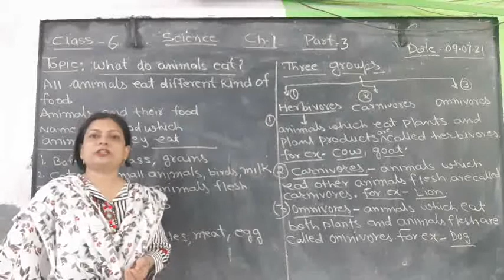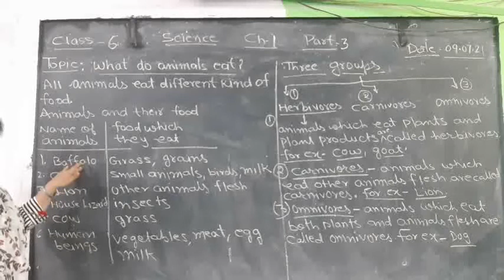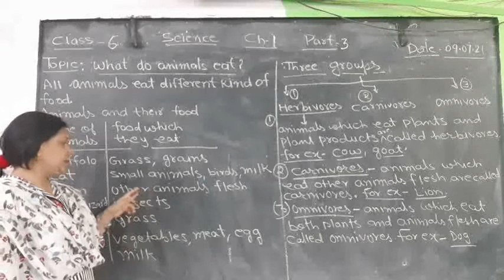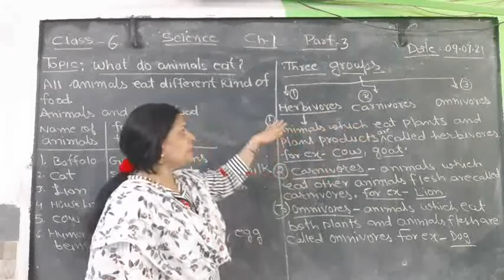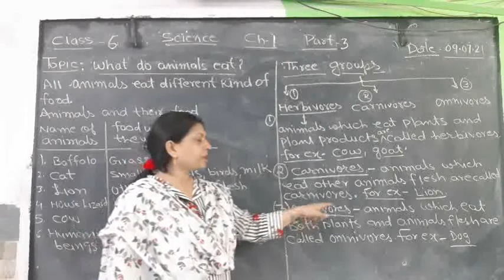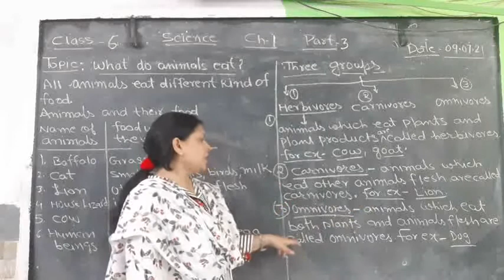MCPSSS CLASS 6 SUB SCIENCE CH 1 PART 3